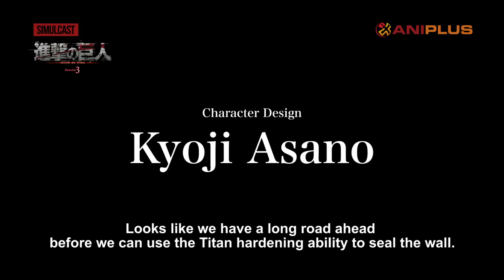DensTV | ANIPLUS | Attack on Titan Season 3